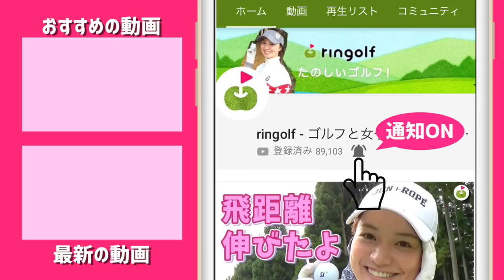非力な女子でもドライバーで飛ばすレッスン【ringolf ×BARNYARDSTORMインドアゴルフイベント】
11/2に「ringolf ×BARNYARDSTORM インドアゴルフイベント」を
広尾ゴルフインパクトで開催しました。

2人のインストラクターに
非力な人でもドライバーで飛ばせるレッスンをしていただきました！

じゅんちゃんが体験した動画はこちら

レッスンを受け、練習したのち
チームドラコンチャレンジをしました！